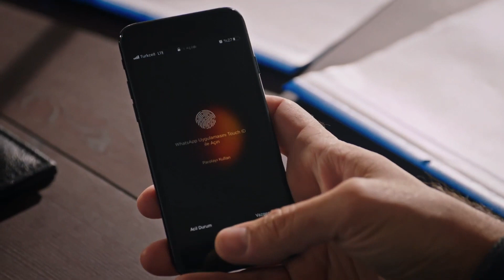The photo that made Yaman angry | Amanat (Legacy) - Episode 117 | Urdu Dubbed